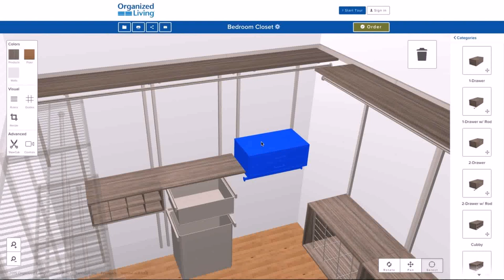Wardrobe Designs For Bedroom Online - DaddyGif.com (see description)